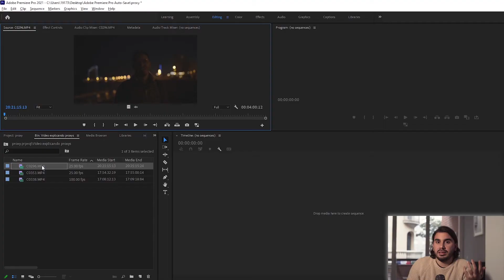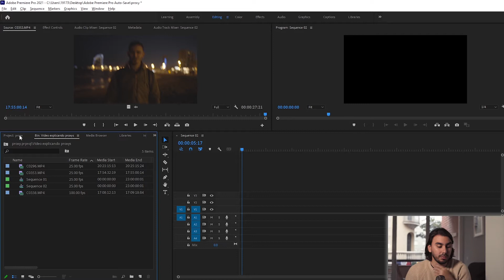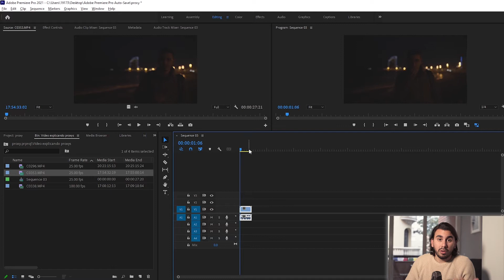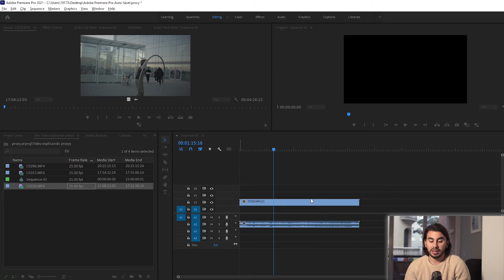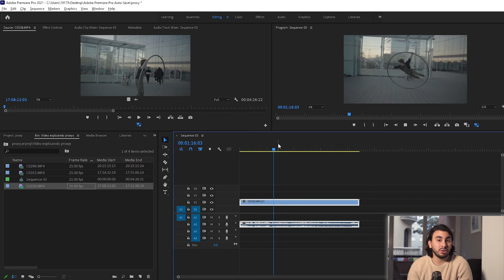APRENDE a Usar PROXYS en PREMIERE PRO🚀 (Edita 4K Más Rápido)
Algunas vez has tenido problemas editando vídeos 4k en premiere pro? necesitas un super ordenador ?

Pues la solución son los PROXYS si no sabias lo que eran en este video te explico como trabajar con proxys en premiere y como vas a poder editar tus videos mucho más rápido.

Si te gusto este video este otro te puede interesar

Que camara y equipo utilizo ?

Cámara que utilizo
APS-C Que recomiendo
FullFrame que recomiendo
Mi drone
Objetivo favorito
Objetivo todo terreno

🎁🎁 Para Recibir los shortcuts que explico en esta serie Siégueme en Instagram y Envíame un DM para enviarte el enlace